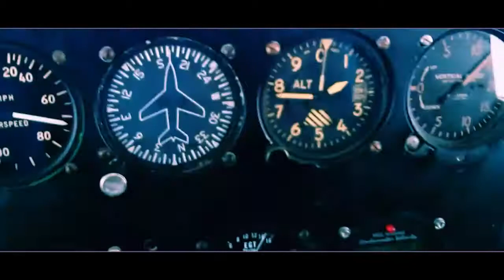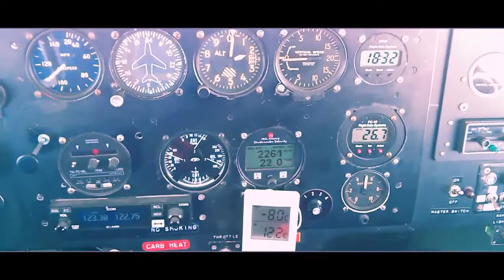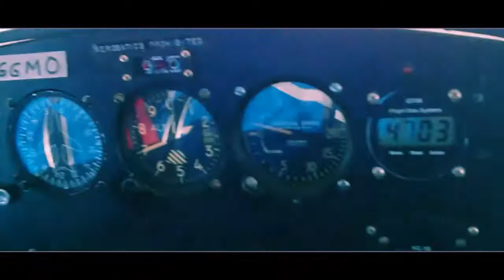My birthday flight, longer version, January 2015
I remade the video to be in HD, and reload it to YouTube.

Flying on my birthday, January 2015.
Airplane is a AMF-S14 Maranda. It is a homebuilt wood & fabric aircraft powered by Lycoming O-290D2B. It has day & night VFR instruments with an Icom radio and a Collins transponder.

Video made from my home airport, Brampton Airport and local area. Airport code is CNC3.

Video made with my cell phone, Nexus 4.